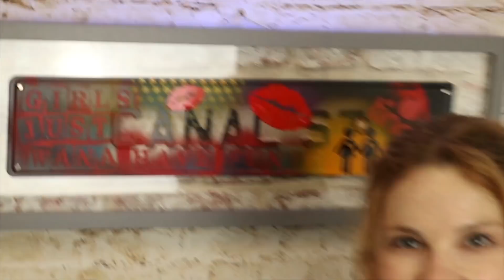Your Mcr episode 21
filled with make up tips, soap goss' and a fab interview with Hannah Hobley and Nathan smith